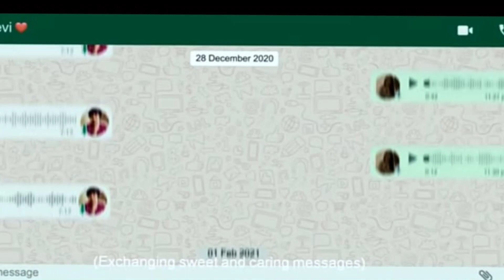Love Today Movie Review In Hindi | Love Today Movie Hindi Dubbed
Movie Link - This Movie Available On My Telegram Channel